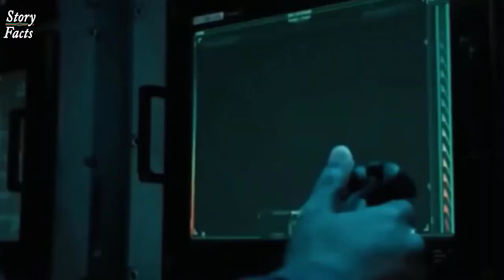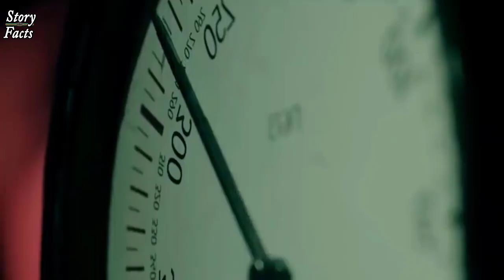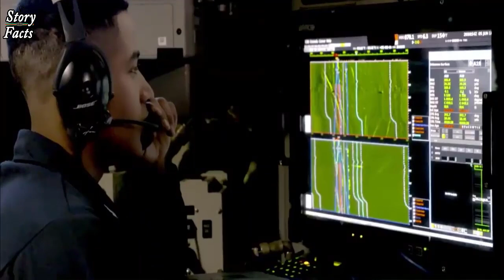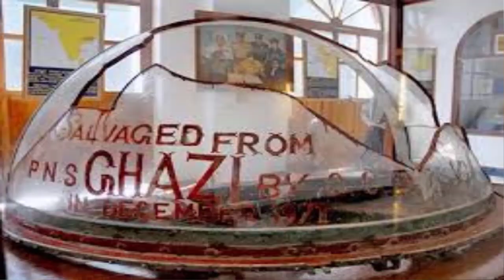The Ghazi Attack Real Story with Amazing Facts - The PNS GHAZI Movie